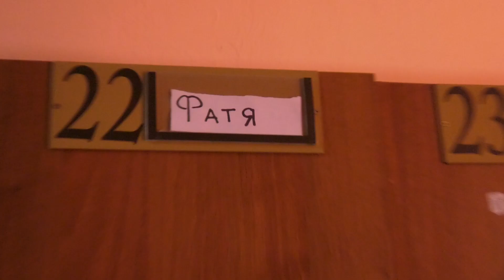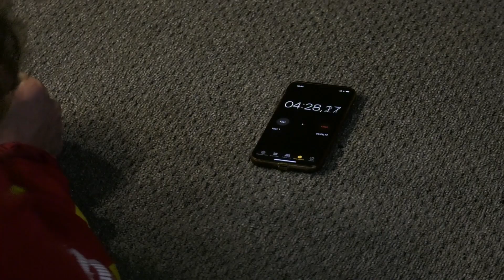Посилене тренування Інгульця